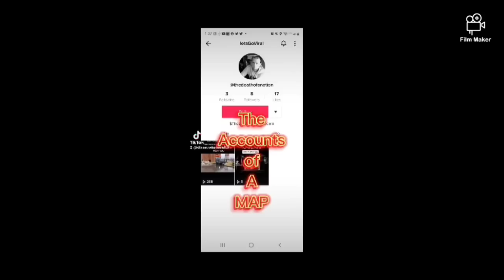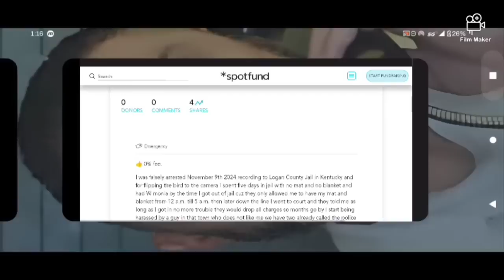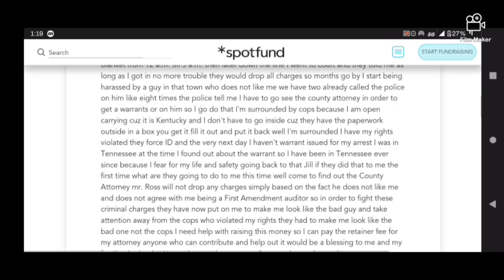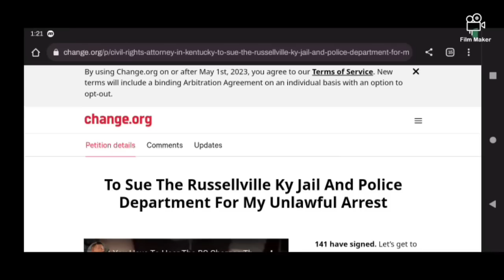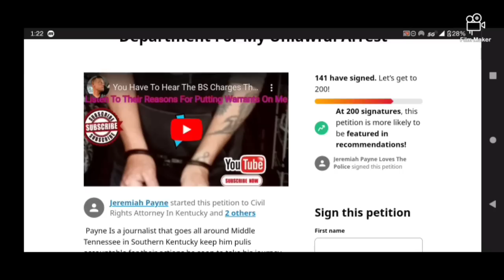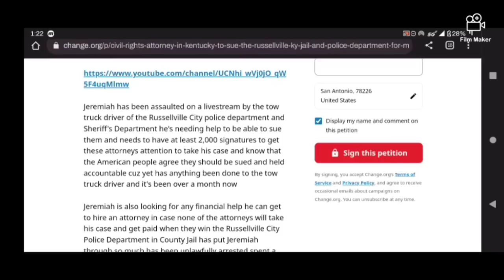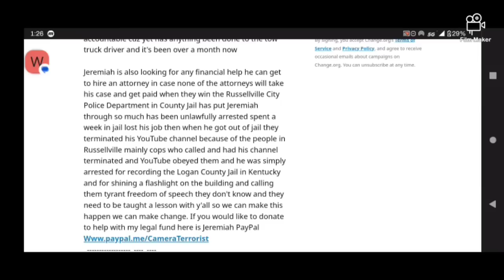Two Of The Most Disgusting People On The Internet